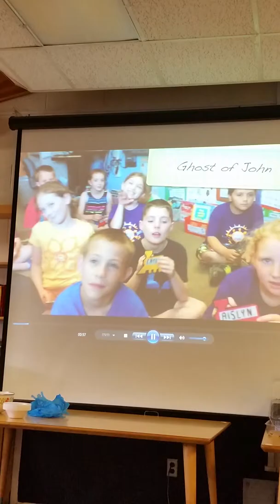Shane 2nd grade